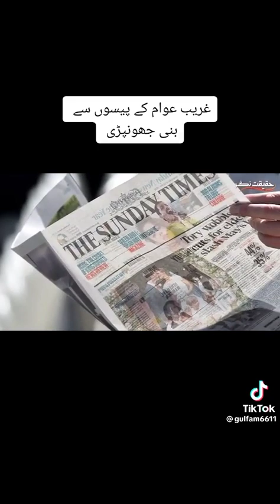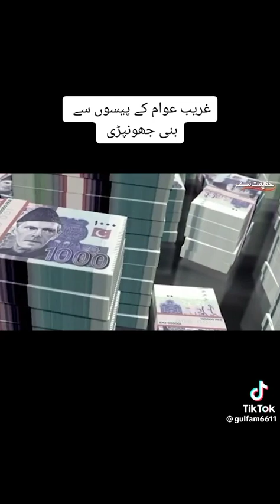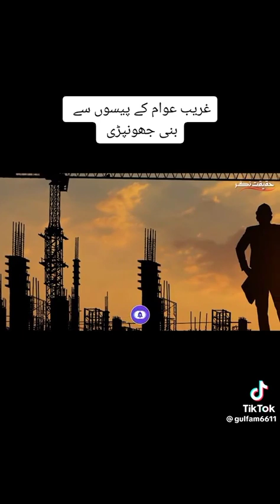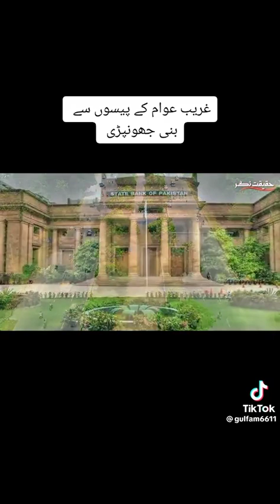9 August 2023